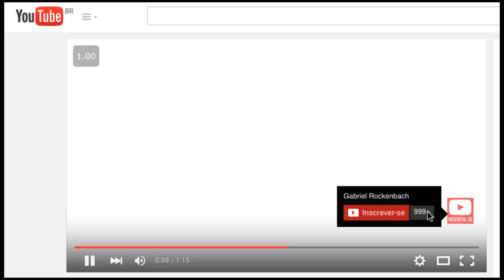Depoimento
1 ANO DE MENTORIA DE MARKETING DIGITAL PARA VOCÊ VENDER PELA INTERNET, MESMO QUE HOJE ESTEJA COMEÇANDO DO ZERO E NÃO FAÇA NEM IDEIA DO QUE PRECISA FAZER!

⭐⭐⭐⭐⭐ PROMOÇÃO ⭐⭐⭐⭐⭐
12 Cursos que separadamente já foram vendidos por mais de R$ 6.250,00 por R$ 197,00, com 7 dias de garantia total:

⭐Ferramenta de chat para suporte em suas páginas de venda, checkout, loja, site, etc:

⭐⭐⭐ Assista a aula no link abaixo para entender como recebi R$ 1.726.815,74 aplicando apenas 1 dos 12 modelos de negócios digitais que eu ensino a criar do zero, e como você "pode copiar e colar o que eu fiz" mesmo começando hoje!